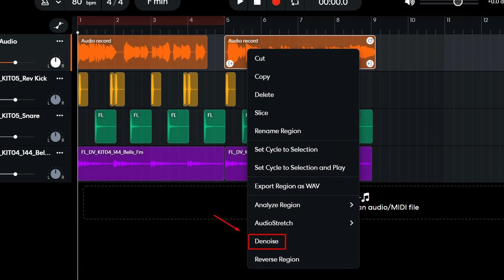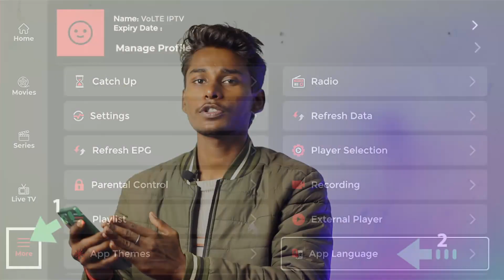lofi song editing app || lofi song kaise banaye || how to create lofi song || lofi remix song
Your Query:-
lofi song edit app
lofi remix song
lofi music kaise banaye
how to make lofi songs on android
lofi
lofi songs kaise banaye
lofi song kaise banai
lofi song editing
how to upload lofi song without copyright
lofi song
how to create lofi song in mobile
lofi kaise banaye
eco song kaise banaye
lofi video kaise banaye
Bandlab
Audio lab